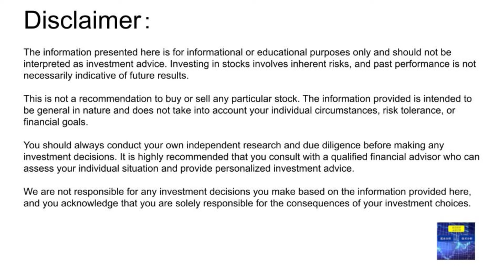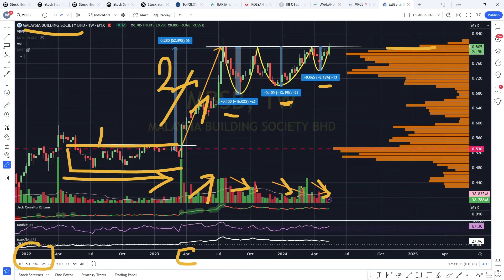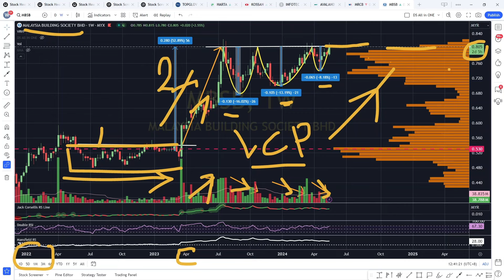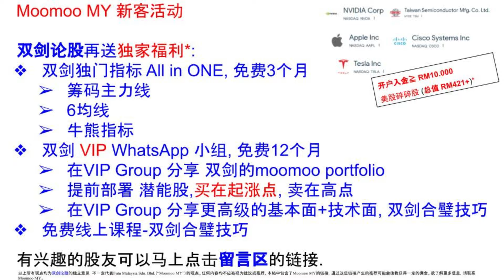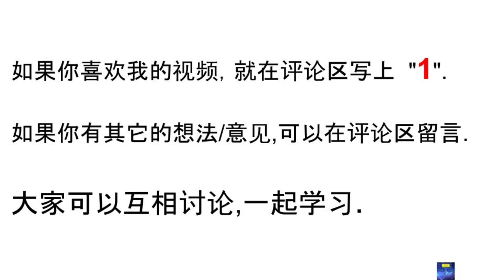符合VCP 飙股形态的潜能股. 不容错过!